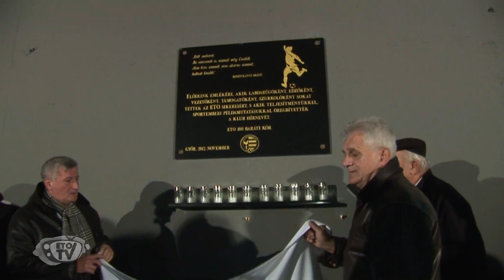Emléktábla elődeink tiszteletére